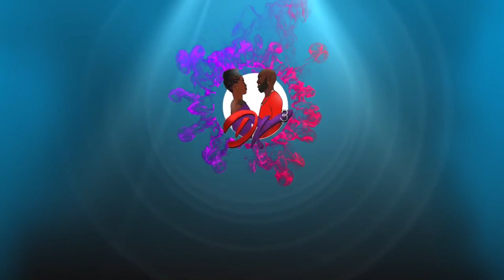Corny joke segment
We are putting our jokes to the test and trying to get the to laugh loser gets a cupcake 🧁 to the face. This is going to be good and hopefully funny 😆